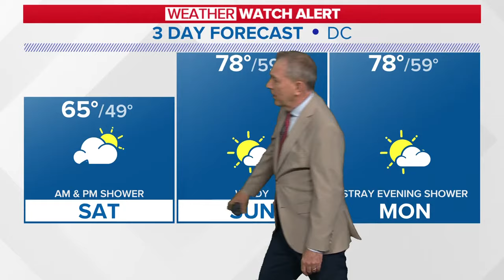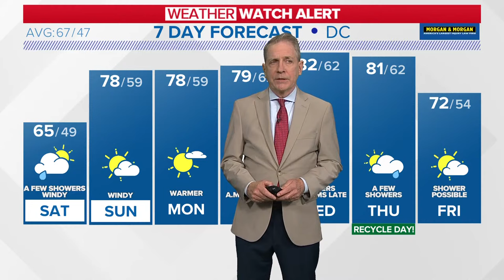LIVE: Tornado Watch in effect till 1 a.m.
Chief Meteorologist Topper Shutt is giving the latest on a tornado watch south of D.C.